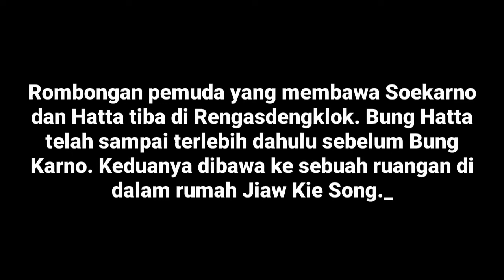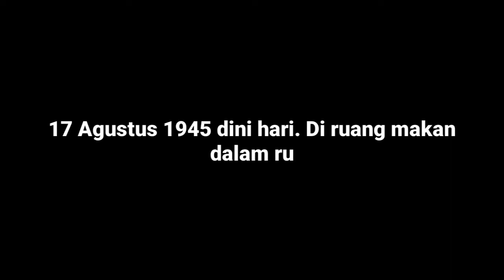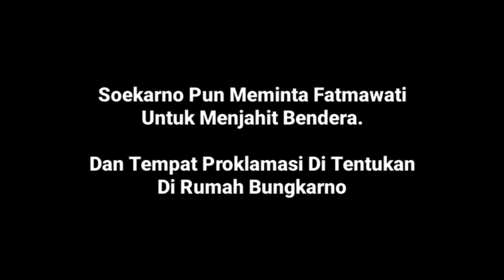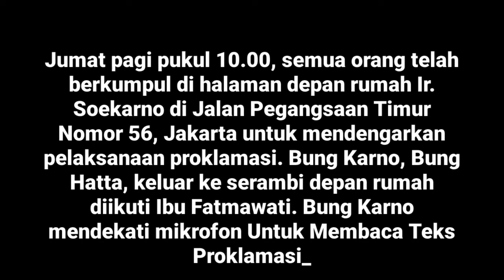Cerita Pendek Proklamasi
Tugas B. Indo
SMP 01 Kemang

Tokoh
Suryadi Gunawan Sebagai (Soekarno Dan Soekarni)

Marvel Albara Sebagai (Shaleh dan Sayuti Melik)

Farhan Amansyah Sebagai (Wikana Dan Diah)

Vicky Hidayat Sebagai ( Hatta)

Revanza aria sekiano Sebagai ( Fatmawati Dan Soebardjo)

Jika Terlalu Pendek Mohon Maaff :)